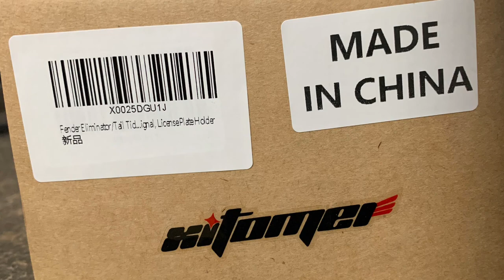Installing a shorter license plate bracket on Kawasaki Z900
The bike comes with a long bracket that in my opinion looks a little weird so we ordered a different one